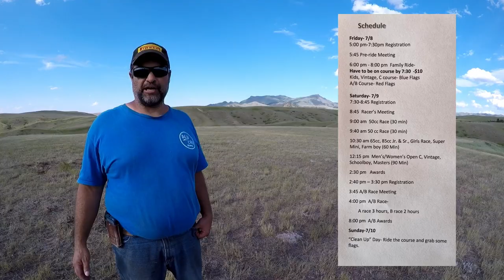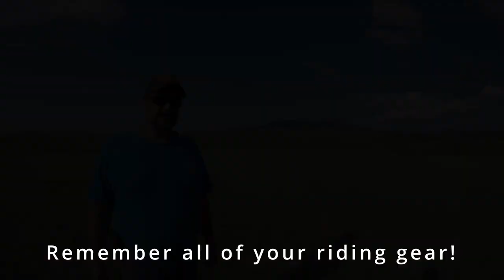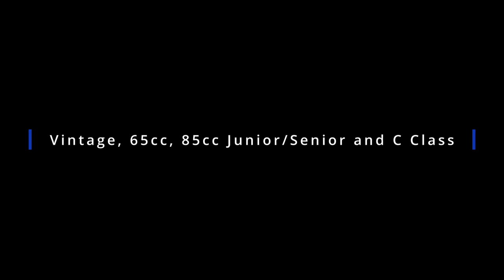Bears Paw XC July 8-10, 2022 Orientation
Consent form for racers younger than 18

For questions about the Bears Paw XC

Video by Jason Geer Photography Havre, Montana
Pictures after the race will be available at jasongeerphotography.com